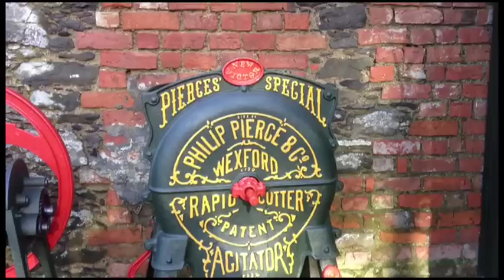Bunratty Castle & Folk Park Jan 2014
Clips of the famous Castle and folk park on a sunny winters day